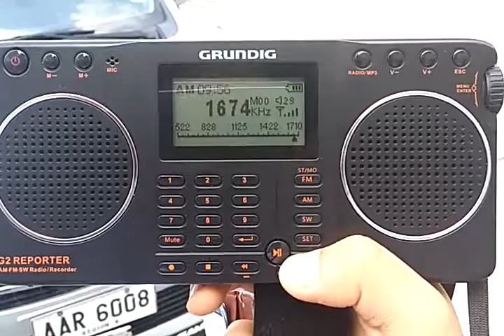AM EXPANDED BANDSCAN DXing IN LIBIS, QUEZON CITY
RADYO MARIKINA DZBF 1674 kHz